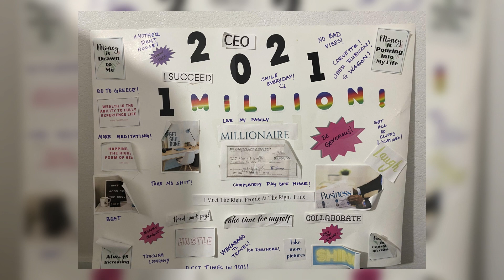GROUPCHAT | Tax Guru: Laquitta Smith | Manifestation and Vision Boards